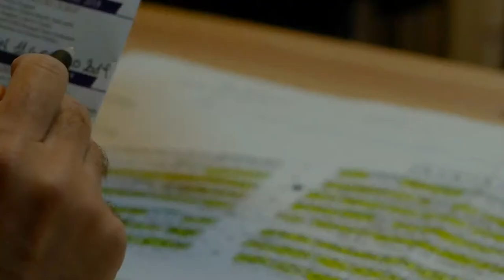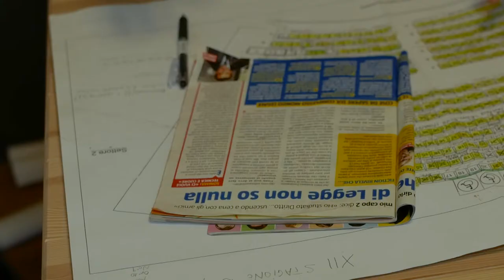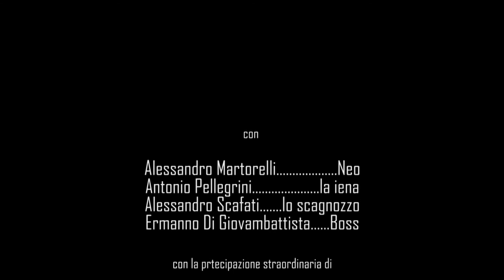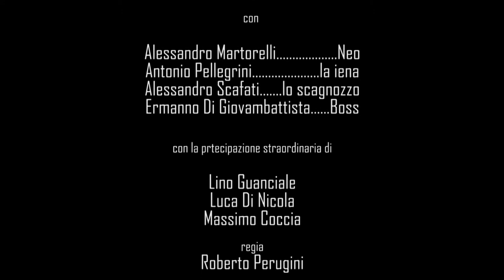Genesi del TEATRO OFF città di Avezzano (cortometraggio) - 2018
Breve corto che illustra l'ambizione di due folli personaggi alla conquista del Teatro, vittime della sete di successo e desiderosi di fare grandi numeri, studiano una strategia "violenta" per estorcere a noti artisti del luogo il segreto del successo, ignari di chi possa dar loro "la soluzione" ricevono una brutta sorpresa finale...non del tutto brutta in fondo - .
 si ringraziano gli attori  intervenuti :  Lino Guanciale, Massimo Coccia, Luca Di Nicola, Ermanno Di Giovanbattista, Alessandro Scafati -  diretto da Roberto (Bob) Perugini.  fonico Federico Lanzetta - Moonlight movies  production